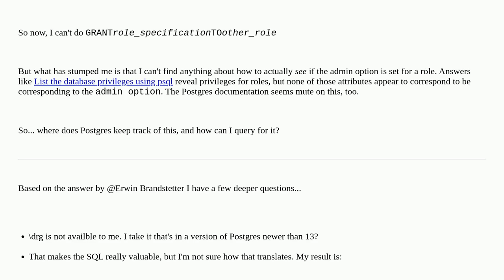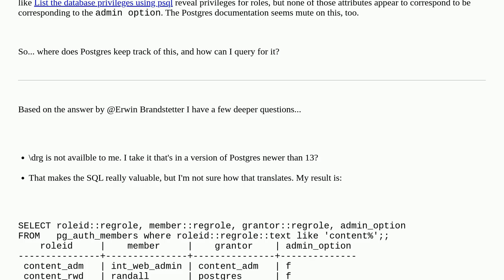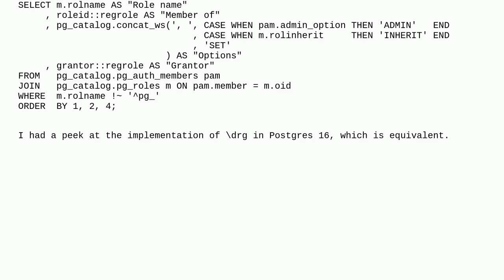Dba: How do I see which roles have admin option on them?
How do I see which roles have admin option on them?

A special thanks goes out to the community

  postgresql role admin